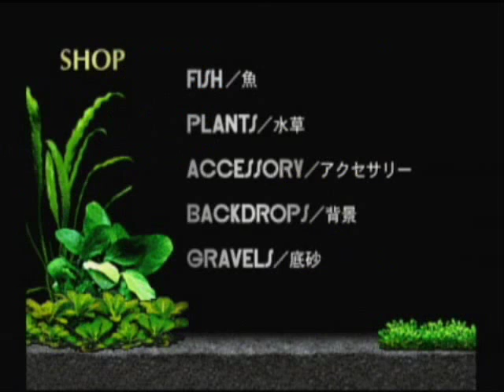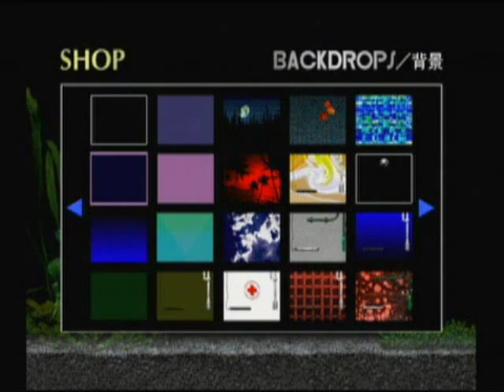Aquazone (Sega Saturn JPN) - Aquarium Simulation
Aquazone is a Fish Tank simulation released in Japan for the Sega Saturn, among other platforms. This is the core game, but there are also option discs with new fish and items available. If you ever wanted an aquarium but couldn't find the room/money, here you go.